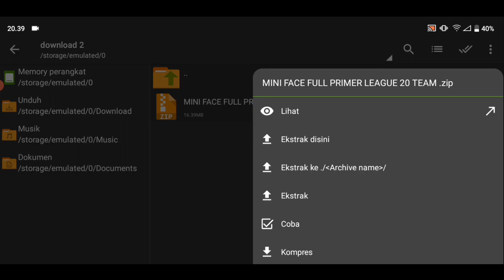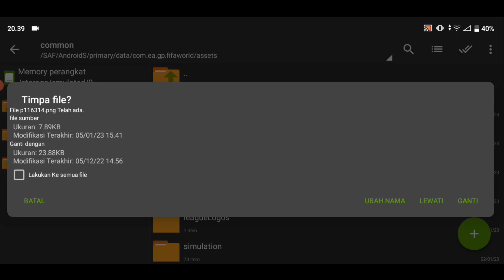FIFA 16 Mobile | Update Miniface Full League Inggris Convert Console | 20 big Team EPL